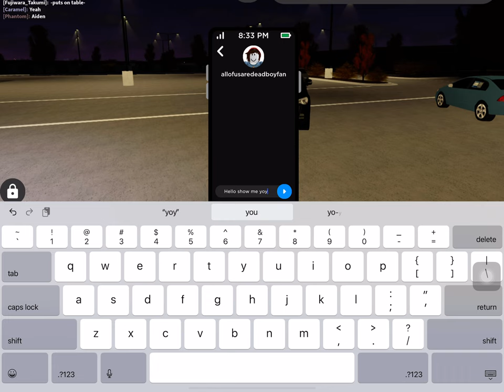Mercedes Benz GLE63s coupe test drive and features